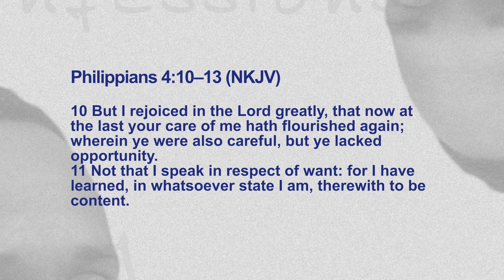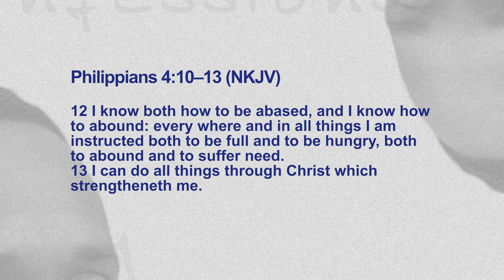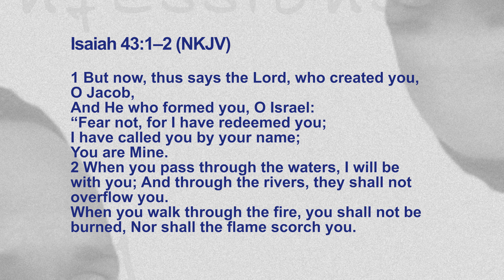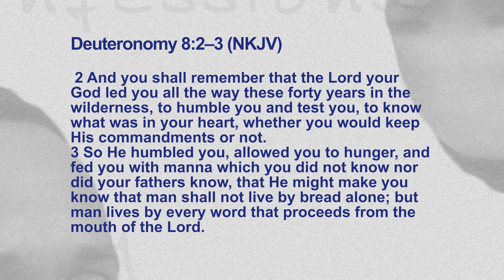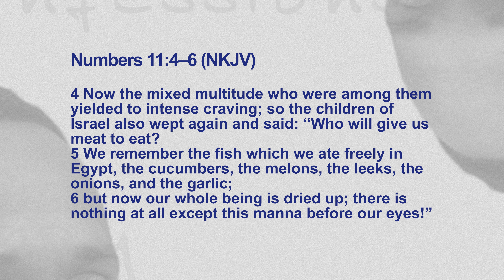You Can Do All Things Through Christ | Churchboy Confessions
Phil 4:13 is one of the most famous verses in the Bible. We can do all things through Christ who strengthens us. Is this a verse meant to rally us about defeating foes and trampling over obstacles? Or is it a message to those who find themselves wandering about the stressful ups and downs of life? Let's break it down.

Read: Philippians 4:10–13; Isaiah 43:1–2; Deuteronomy 8:2–3

If you would like to sow a seed to this ministry, please consider donating